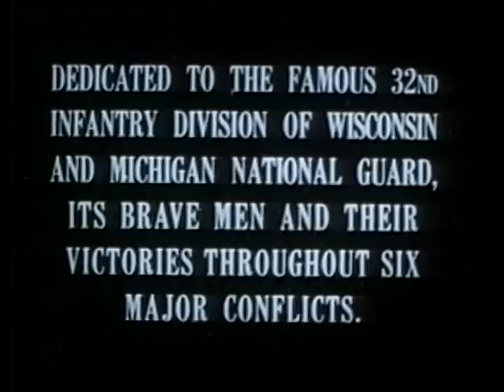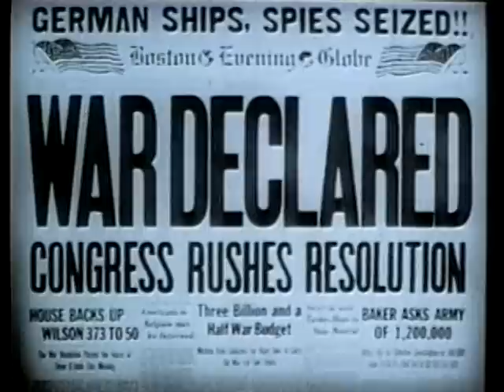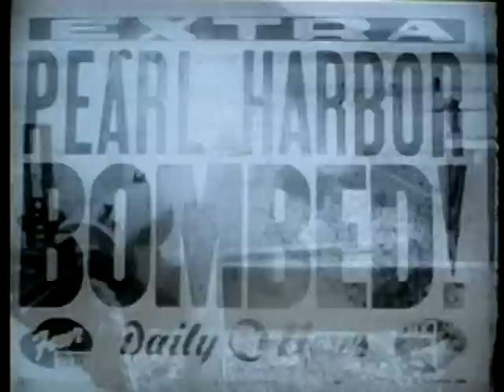32D INFANTRY DIVISION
32D INFANTRY DIVISION - Department of Defense 1953 - PIN 20357 - TRACES THE 32D'S HISTORY, THROUGH THE CIVIL WAR, SPANISH- AMERICAN WAR, WORLD WARS I AND II - EVENTS IN WORLD WAR II ARE HIGHLIGHTED. HOLLAND, AND GERMANY.